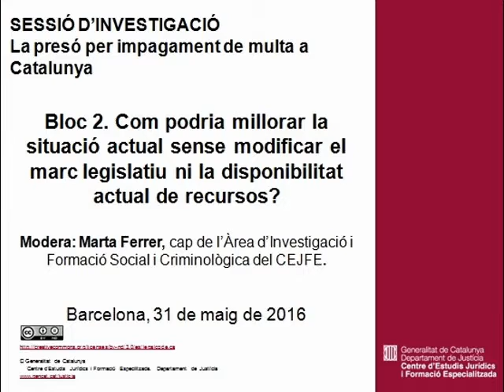Com podria millorar la situació actual sense modificar el marc legislatiu?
Sessió d'investigació. La presó per impagament de multa a Catalunya
Bloc 2. Com podria millorar la situació actual sense modificar el marc legislatiu ni la disponibilitat actual de recursos?